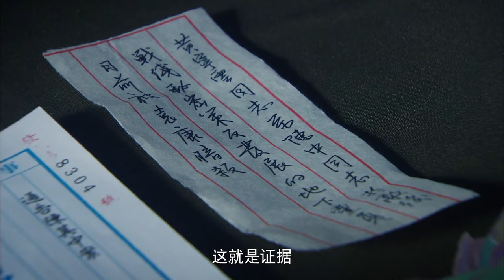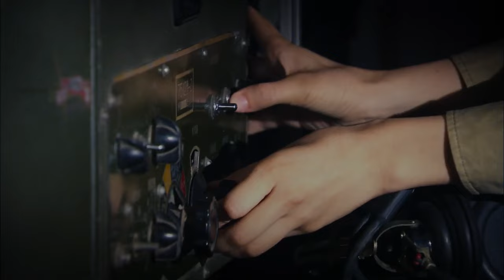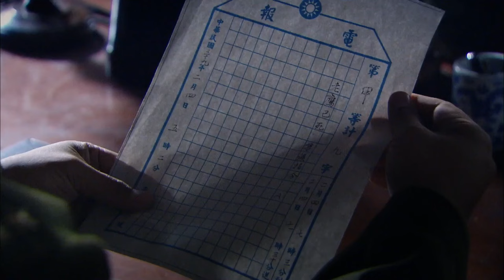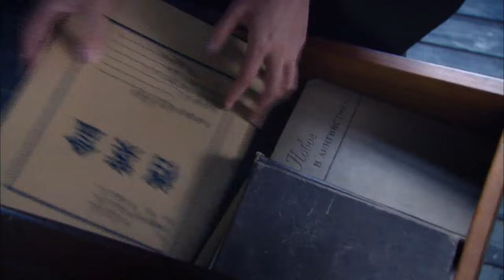经典谍战剧 【谍海迷雾 Spy fog】EP34 | 双面间谍“胡军”隐蔽身份潜伏敌营，却不慎卷入一场惊心动魄的谍战迷局！主演：胡军、周迅